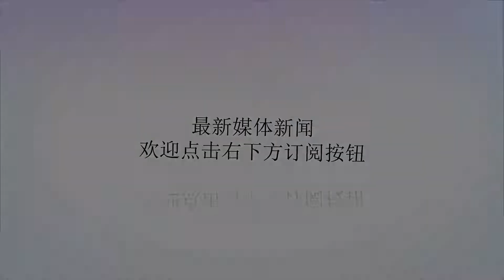欧盟，敢像中国一样反击美国吗？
谢谢！美国商务部长罗斯星期四宣布6月1日起开征来自加拿大、墨西哥和欧盟的钢铝产品25%和10%的关税。美国的对外贸易冲突正式开辟了其他战场，尤其是欧洲战场。欧盟委员会主席容克当天表示，欧盟将对美国的这一决定采取报复行动。5月31日，美国商务部长罗斯（右）与法国财长勒梅尔在巴黎会晤后宣布不再豁免欧盟的钢铝关税。不过，欧盟很难对美国的贸易攻击开展坚决的对等反制，以战促谈。虽然欧盟委员会之前曾表示，可能会对28亿欧元的美国商品对等征收关税，但欧盟是否真会迅速对美以牙还牙令人怀疑。从特朗普政府今年2月宣布加征钢铝关税计划后，欧盟第一时间就站到了申请豁免的队伍里。很多欧盟国家至今沉浸在美国没有把它们作为盟友加以照顾的委屈中，那里显然没有凝聚起为捍卫多边贸易体系坚决与美蛮横做法进行斗争的意志。然而特朗普民粹主义贸易政策的这一劫，欧洲注定是躲不过的。钢铝关税只是个开头，特朗普已经清晰流露出打击欧洲汽车对美出口的强烈兴趣。另外，要求欧盟增加承担北约经费，以及要求德国停建与俄罗斯之间的油气管道这些后续要价很可能都将到来。在这场美欧贸易冲突中，德国首当其冲，损失将最大。德国的高端制造业对美构成强有力竞争，特朗普很不喜欢。让德国的大公司都吃些苦头，可谓是渗透进美国关税计划当中的特朗普团队的一种情绪。其实欧洲眼下没有退路，德国尤其没有。它们需要勇敢地面对美国贸易大棒，举起它们自己的棍子。不战就不会有公正的和，把希望寄托在华盛顿发善心上，欧盟国家只能任美国人随意宰割。我们知道，欧美关系与中美关系不同，欧美打贸易战与中美打贸易战的政治含义也不一样，因此几乎没有中国人认为中欧联合对抗美国是现实的。我们注意到，欧盟对美国向中国知识产权保护、市场准入等方面的施压是乐见其成的。中美欧的贸易利益错综复杂，很难拉出一个清晰的阵线。然而特朗普政府根本不把WTO规则当回事，以及它搞贸易保护的霸权主义做法，欧洲和中国都是反对的。世界其他主要经济体如果不对华盛顿的嚣张气焰进行阻击，那么大家都将是受害者。特朗普总统真就要以横扫欧亚的“蒙古大汗”自居了。中欧未必可以在对美问题上开展“协作”，但是双方应该做出各自应有的坚持，不对美国做没有原则的让步，纵容特朗普不是寻求与世界更加有效的合作，而是搞攻城掠地的征服。如果华盛顿每实施一项对外单边制裁，就得到一个相应的强有力回击，那么它推行贸易保护主义政策就将步履维艰，美国社会将因为这些鲁莽做法蒙受损失。它这样下去将导致美国国内舆论环境的恶化。现在的问题是，迄今只有中国实施了针锋相对的措施和计划，将它们作为与华盛顿谈判的筹码。世界其他地方大多都挤在了向特朗普申请豁免的队伍中。美国已经退出伊核协议，并且要求欧洲企业尽早离开伊朗，中兴的遭遇已经成为悬在在伊朗经营的一些欧洲公司头上的风险。欧洲如果一味退让，它将被迫成为美国这个不讲步法、胡乱迈步的领舞者的可怜舞伴。欧洲国家的规模都不大，欧盟又太松散，如果多边贸易体系事实上瓦解，规则尽失，那么欧盟国家都将处于非常不利的境地。所以欧盟应该离开申请豁免的队伍，把祈求的力气用来挖一条战壕，作为一名战士站到自己的阵地上。▲(本文系《环球时报》社评，祈求豁免失败，欧盟须勇于反击美国）